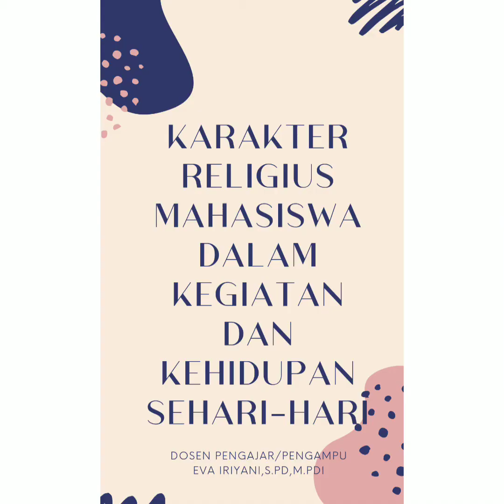tugas mandiri agama 1 ( karakter religius mahasiswa dalam kegiatan dan kehidupan sehari-hari )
nama :Nabila sastra Dewi
Nim :M1D120003
prodi: teknik lingkungan
fakultas : sains dan teknologi
Universitas Jambi